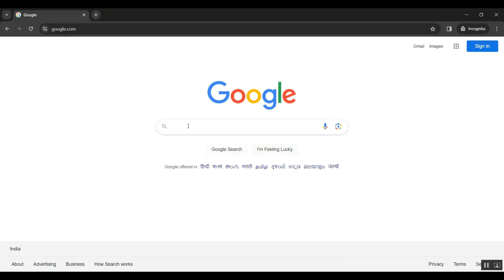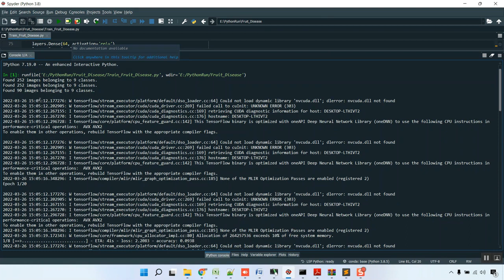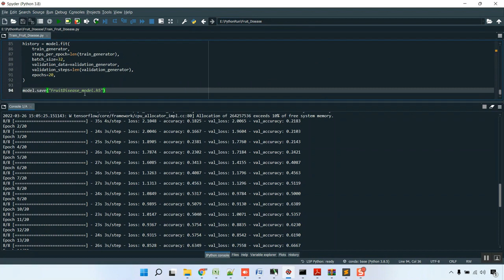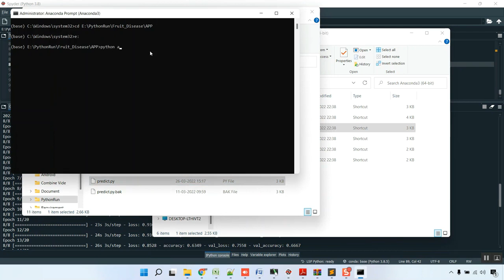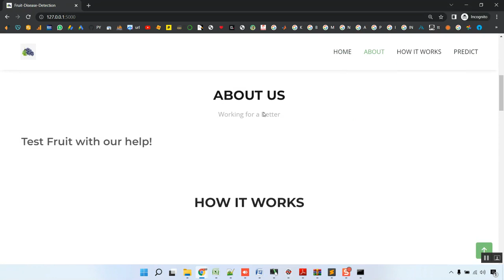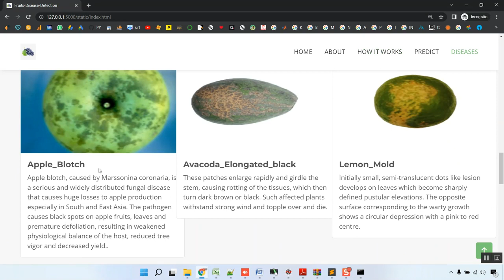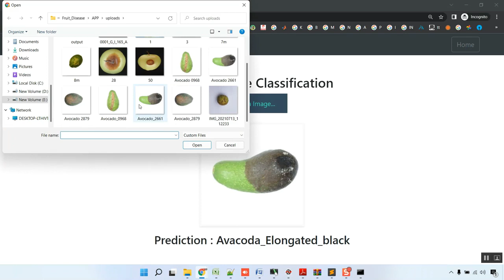Constructing and Optimizing RNN Models to Predict Fruit Rot Disease Incidence in Areca Nut Crop Base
IEEE PROJECTS 2024 TITLE LIST

* Complete Source Code
* Complete Documentation
* Complete Presentation Slides
* Flow Diagram
* Database File or Dataset
* Screenshots
* Execution Procedure
* Video Tutorials
* Supporting Softwares

Support Specialization
* 24/7 Support
* Ticketing System
* Voice Conference
* Video On Demand
* Remote Connectivity
* Document Customization